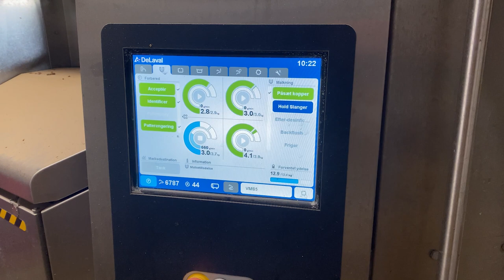Pretty Girl Cow Milking Hoof Care Calf Feeding New Farming Tail Trimming Cowshed Cleaning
You can find on our channel:
single cow milking machine Intelligent Technology Modern Cow Transportation Calf Automatic Hay Silo Silage Feeding Machine  Loader Tractor Truck Smart Farming Mega Machines Oversize Load Fun LOL Cowshed Cleaning Washing Disinfection
Intelligent technology smart animal husbandry farming. New latest technologies, Automatic cow feeding machine, farm, automatic cow, cow washing, cow cleaning. Calves feeder, robot, device for the distribution of animal feed, milk. Cow feeding - hay bales, straw, silage. Cleaning of dirt on the farm, disinfection, dispenser.  World Amazing Modern Agriculture Equipment and Mega Machines. Watch!
How Cow Give Birth BABY CALF BEING BORN Modern Cows Milking​ Pretty Girl Farm WithMe​ Milk Feeding
Pretty Girl's Top 10 Extreme JCB CAT VOLVO Tractor Excavator Dump Truck Oversize Load Cows Transport
Pretty Girl Tractor Driver Woman Power Farmer XTZ-241K, XTA-250 VOLVO PENTA, JCB Loader Huge Mega Machines Harvesting 2019 Exhibition AgroExpo 2019 Beautiful girl at the exhibition of tractors, combines and agricultural machinery 2019! Disc harrow cultivator
Young farmer girl takes the harvest from the wheatfield with the tractor.
Intelligent Technology  Loader Automatic Cow Feeding Machine Tractor Smart Farming. Farm for Cleaning, Washing, Milking and Feeding Cows! Denmark